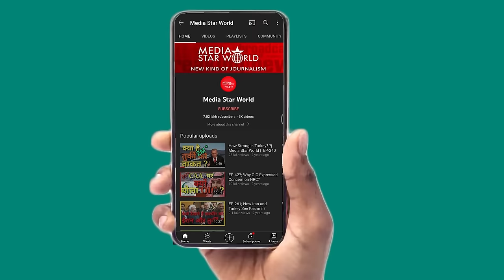Israel,Palestine जंग में है Propaganda -कैसे कवर की थी Iraq 2003 War - M. Ahmad Kazmi | EP – 4860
Israel, Palestine War is being fought in TV studios to showing Tel Aviv concocted victories, Most of Western media and the so called international media has been playing in the hands of the Israeli regime. Saeed Naqvi, led World View India, covered the Iraq War 2003. Mohammad Ahmad Kazmi was one of the important reporters on the ground.